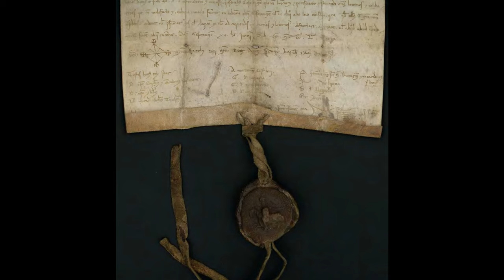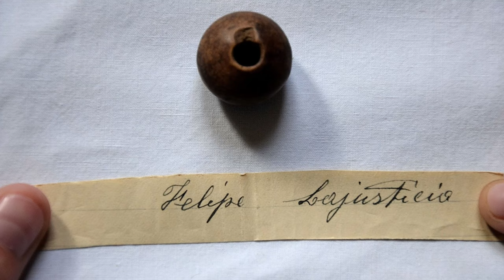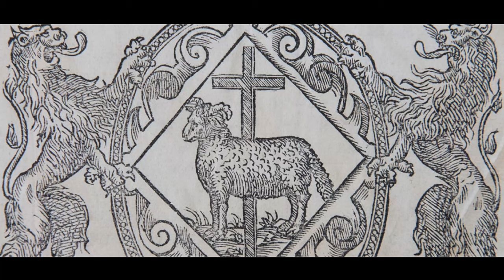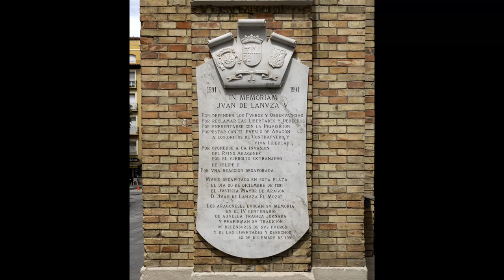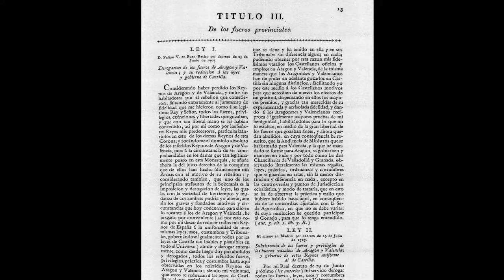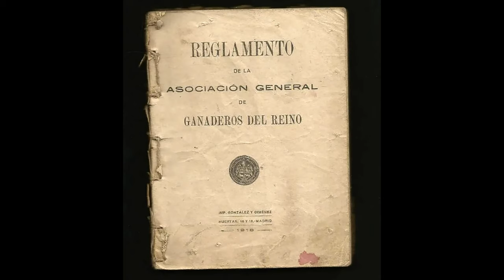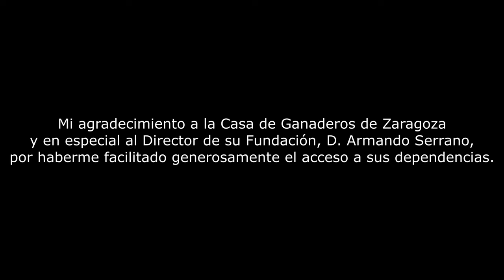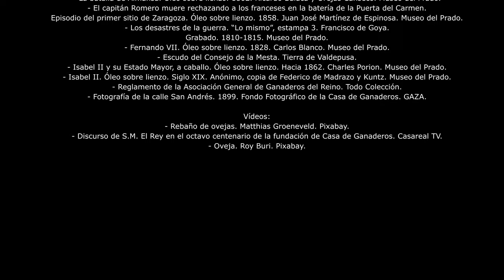LA CASA DE GANADEROS DE ZARAGOZA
Fundada en el año 1218,  según privilegio otorgado por Jaime I el Conquistador, la "Casa de Ganaderos de Zaragoza" es la empresa más antigua de España y una de las más antiguas del mundo.
Al frente de la misma estaba el Justicia de Ganaderos, con autoridad civil y penal para condenar incluso a la pena de horca.
Hoy funciona como cooperativa, disponiendo de un importantísimo patrimonio documental.
Para conocer en detalle lo que ha significado en la historia la Casa de Ganaderos y para consultar las fuentes utilizadas para elaborar este vídeo, consulta el siguiente enlace: